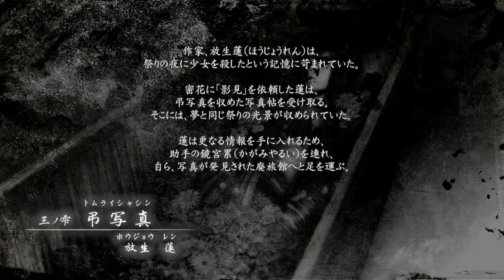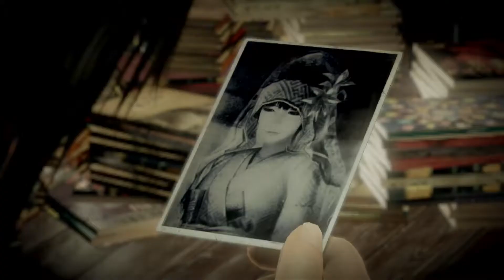[WiiU]零～濡鴉ノ巫女～[三ノ雫]＃１